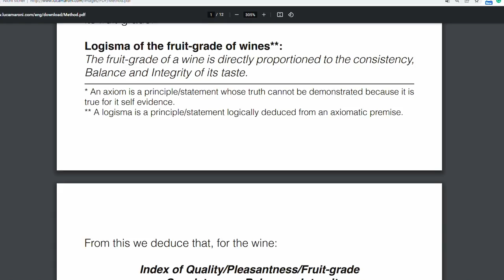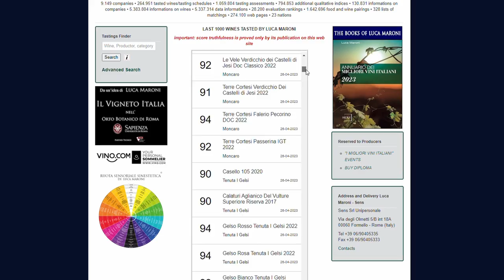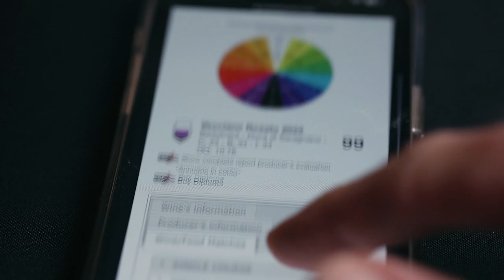The LUCA MARONI System: HIGH Scores for BAD Wine?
I use this wine key: Laguiole en Aubrac Wine Key Ebony

96-100: An extraordinary wine of profound and complex character displaying all the attributes expected of a classic wine of its variety. Wines of this caliber are worth a special effort to find, purchase and consume.
90 - 95: An outstanding wine of exceptional complexity and character. In short, these are terrific wines.
80 - 89: A barely above average to very good wine displaying various degrees of finesse and flavor as well as character with no noticeable flaws.
70 - 79: An average wine with little distinction except that it is soundly made. In essence, a straightforward, innocuous wine.
60 - 69: A below-average wine containing noticeable deficiencies, such as excessive acidity and/or tannin, an absence of flavor or possibly dirty aromas or flavors.
50 - 59: A wine deemed to be unacceptable.

The modern 100-point wine rating system was championed by Robert Parker, who introduced it in the 1980s. Parker saw himself as a consumer advocate, who operated independently. You can say what you want about him, but I have never heard anyone make credible accusations about him being biased when reviewing wines and the wine advocate did not accept money from producers.
His rating system is now used by most wine publications and wine critics and wines are rated on a scale from 50 to 100. The wines that receive a rating above 95 generally represent the crème de la crème, the best of what this wine style has to offer.
While there are differences in taste between different critics and there are some that consistently score higher or lower - there is a consensus on what 90 or 100 points mean. However, one critic has highjacked the 100-point scale and has created his system: Luca Maroni.

Luca Maroni is an Italian wine writer who has been working in wine for a long time and developed a scoring system he calls: THE LOGISMA OF THE FRUIT-GRADE OF WINE. While most critics nowadays give scores for a wine based on their overall perception of its quality Maroni scores his wines based on the slightly weird formula of Consistency + Balance + Integrity which results in his Index of Pleasantness/Fruit-grade.

Consistency and Balance are about the perception on the palate of the wine’s concentration and the balance between sweetness and acidity, tannins, etc. Integrity describes the wine's “purity” and fruitiness.

Each element can score between 1 and 33 points and a wine can get up to 99 points in total – but he doesn’t give 100 points because no wine can be perfect – which is in my opinion a bit of a silly argument as in this system the perfect wine then receives 99 points. I must admit that it took a while until I understood his scoring method and I am still not really sure whether I could score wines based on his system – or whether anyone can. What I am pretty sure of though, is that most consumers don’t know how this system works. And I am also pretty that his scores are not even close to reality.

I went through his last 1000 reviewed wines and exactly 33% or one-third scored above 95 points and ONLY 28 wines – 28 out of 1000– less than 3% of all wines received a score below 90 points. And now you might think: Maybe he had some amazing tastings in the last months? Nope … He is tasting way more entry-level wines than most wine critics and amongst the best-rated products are wines that I would not mind drinking but certainly not the best wines in the world.

There is quite a lot of other information on his website that I would argue with, like for example that wine does not get better with age.  His scores are available for free, but he does not offer any tasting notes. Instead, he gives suggestions on when a wine like the Vecciano Rosato should be consumed- according to him as an Aperitif for a romantic dinner on a quote “Great event”, Christmas, Easter, or New Year's Eve as a “Morning wine” or an Afternoon wine. He also suggests that this dry Rosé wine goes well with Appetizers, Meat. Desserts, Fish. And Main course – so everything basically.